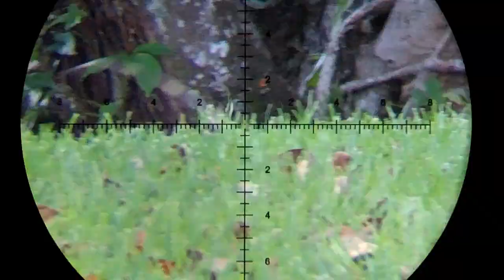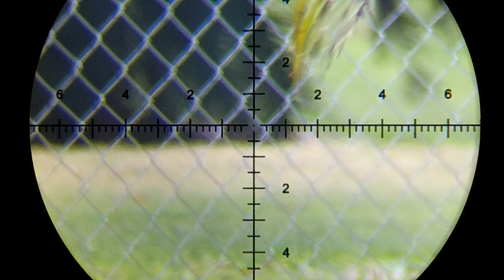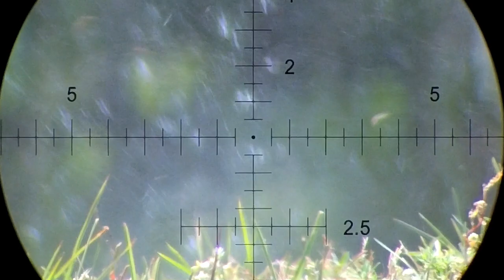Florida Safari Preview | UNBELIEVABLE FUN | Airgun Evolution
Get ready for some truly amazing, unbelievable, and just pure crazy videos. This time in Florida I teamed up with Jessica from "Iguana Solutions" as well as Mike and Lauren from "Reel Cool Adventures" in order to bring you some new exciting videos. Erlis "Orion the Iguana Hunter" and I also get the opportunity to go hunting with Donny "DonnyFL", Justin from "Utah Airguns", and Ken From "SPAW"... so stay tuned there are going to be a ton of amazing videos coming your way.
~Steve

If you Enjoyed this video, here are a few more you might like:

This video is meant for educational & documentary purposes only. This video has been produced and uploaded with the intention of providing educational content that encourages safe and ethical practices. None of the products used in this video were designed for use on human beings - Only targets and animals. Neither “Airgun Evolution” it’s host or anyone connected to the show, YouTube, Google, or their affiliates can be held liable for any injury or damage resulting from attempting to duplicate anything shown in this video. The "Airgun Evolution" Channel is not a store. We do not sell firearms, firearm parts, airguns, airgun parts, or airgun equipment. All effort has been made to adhere to and respect all of YouTube’s policies and Community Guidelines.